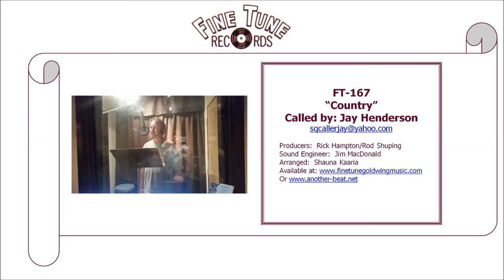Country - FT167 - Jay Henderson